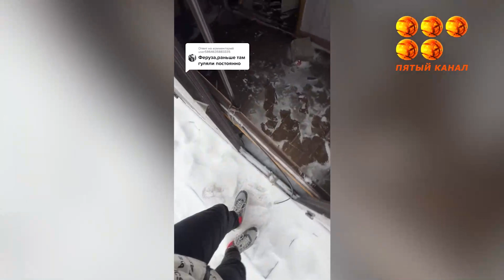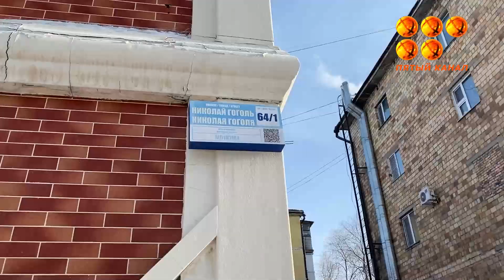Бардак в центе города.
Карагандинцев возмущает заброшенный объект на улице Гоголя.